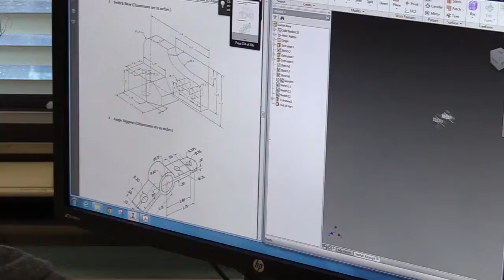Computer Aided Design